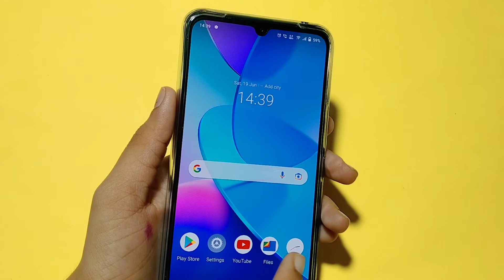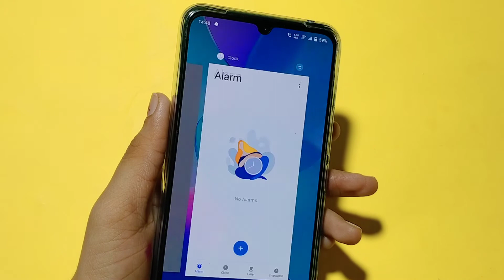How to remove Alarm in Vivo Y20s | alarm kaise hataye | delete alarm setting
How to remove Alarm in Vivo Y20s | alarm kaise hataye | delete alarm setting | alarm delete kaise kare | delete Alarm  | Alarm setting
how to delete alarm in Vivo Y20s
alarm remove kaise karen
how to change alarm ringtone in Vivo Y20s
Vivo Y20s mein alarm kaise hataye